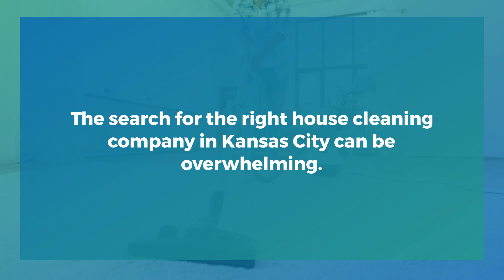Find the Right House Cleaning Company in Kansas City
Finding the right cleaning company in Kansas city doesn't have to be difficult. Do your research and check reviews, and always schedule an in person consultation to ensure you find the right fit for your home or business.

Visit Clean Heart Maids today!

Corporate Address: 405 E 19th Ave Suite A, Kansas City, MO  64116
Hours: Monday - Friday: 8:00 AM to 5:00 PM